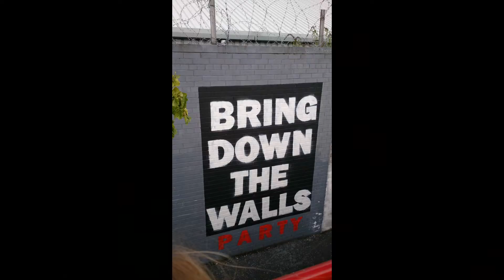Street art Belfast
Tim's Tour or Europe